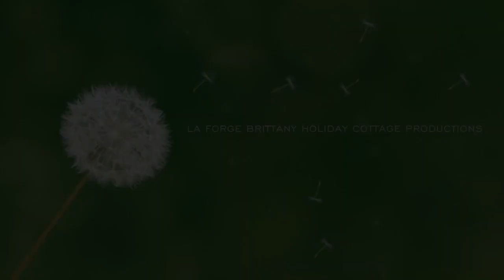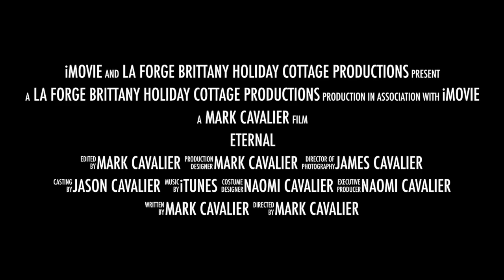Carnac Stones - Megalithic Structures ( Who built these Megalithic standing stones and why?)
The Carnac stones are Megalithic structures ( standing stones) that were erected around 4500 BC and predate Britain's famous megalithic structure Stonehenge. Who built these Megalithic standing stones and why?

The Carnac stones consist of stone alignments, dolmens, tumuli and single menhirs. We hope you enjoy this video on the Carnac Stones - a wonderful Brittany tourist attraction.

The Carnac stones are a very popular Brittany tourist attraction located in the Morbihan region of southern Brittany France.

We hope you enjoyed the video on the Carnac stones the Carnac Alignments and if you did we look forward to seeing your comments below.